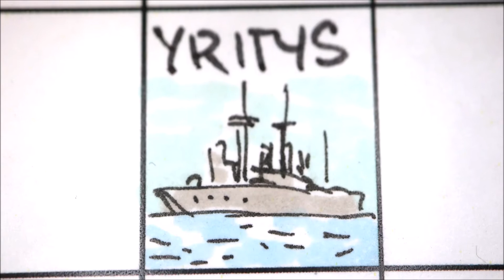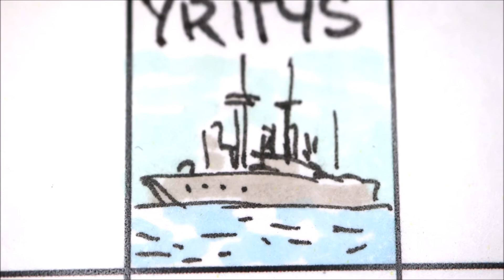Laivojen piirtämisestä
Käännösversioon tuleva ensimmäinen uusi aukeama valmistui. Videolla hajaruutuja siitä sekä alkukesän 2020 mietteitä muun muassa uuden piirtonäytön vaikutuksesta tekemiseen. Kaikkineen tämä on suoraa jatkoa vlogiini numero 56 eli sotalaivoista puhutaan. Tilaa ihmeessä kanava ja seuraa minua Instagramissa ja Twitterissä @reimamak